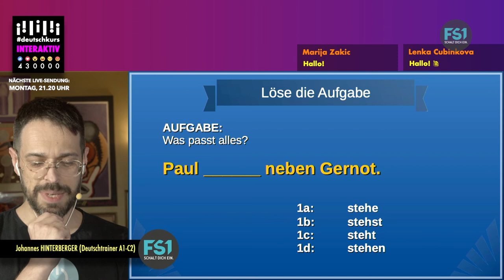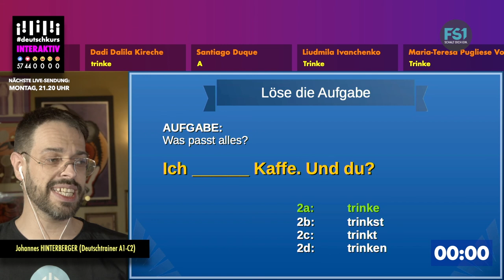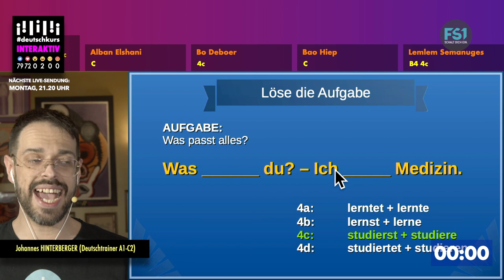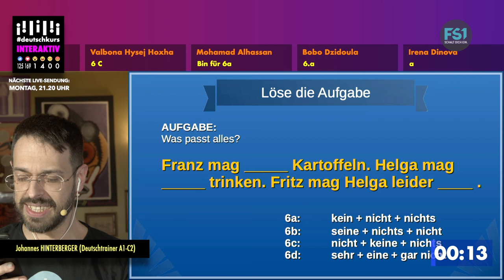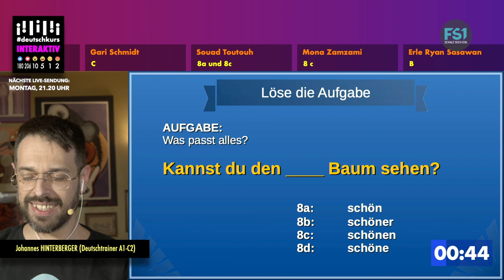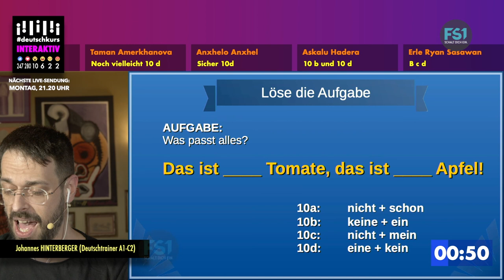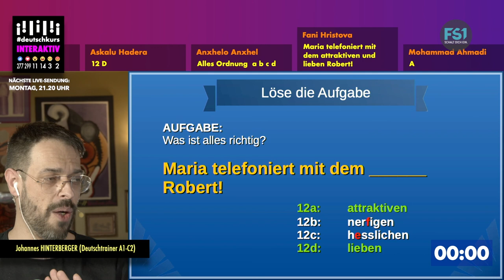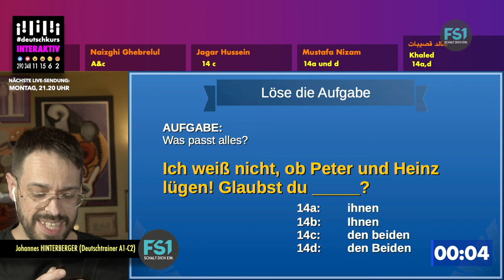DeutschkursINTERAKTIV | Episode 17 | FS1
DeutschkursINTERAKTIV - Ganze Folgen

Thema: Basics

Du willst live mitmachen? - Jeden Montag von 21.30 bis 22.30 (CET)! Klick auf den Link und wähle „gefällt mir“, damit du immer rechtzeitig benachrichtigt wirst, sobald es losgeht!